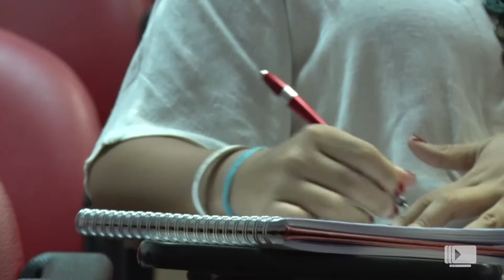Empreendedorismo Musical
GISELE SANTANA

PRODUÇÃO OPERACIONAL
DAN HUDSON

IMAGENS
DAN HUDSON

EDIÇÃO
JOÃO PAULO GARCIA

PRODUÇÃO DE LINHA
KARINA SERRA

VINHETAS
LINCOLN ARAMIAIKO

LOGO
IARA PATINO

COORDENAÇÃO GERAL
RICARDO SANGIOVANNI
MARCO QUEIROZ